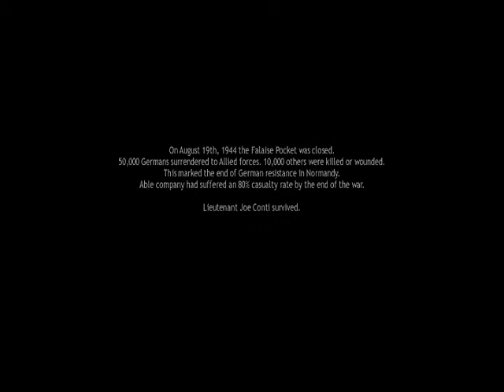Let's Play Company of Heroes Marathon Finale: Road to Nowhere Part 3/3